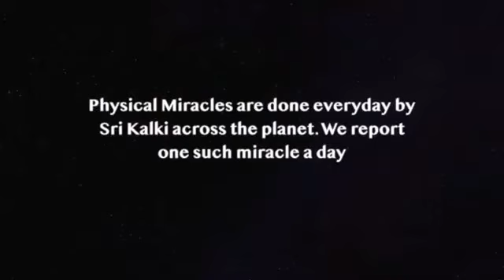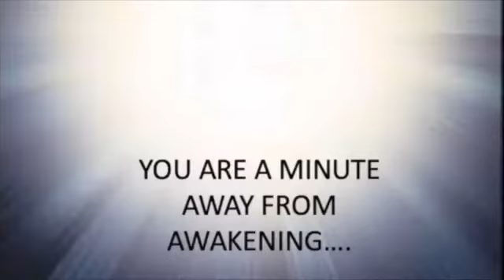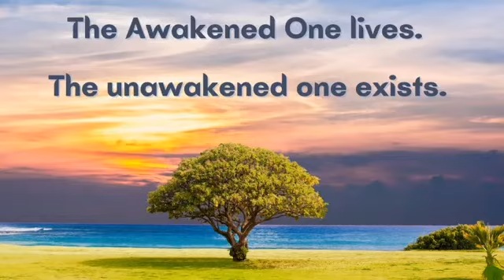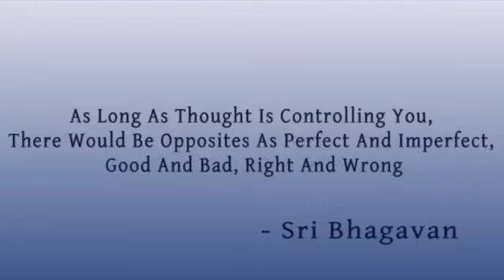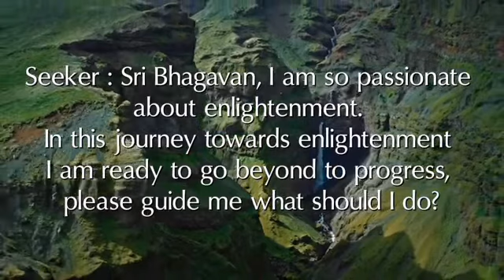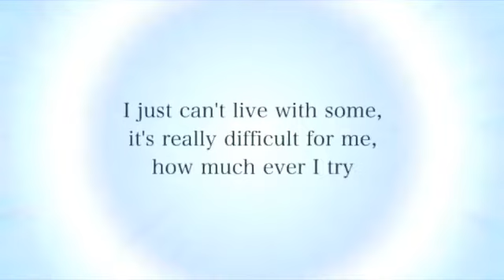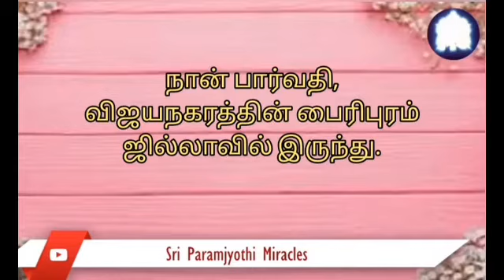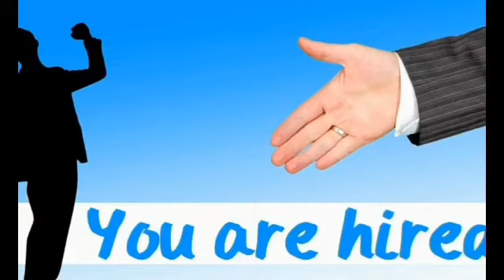Kalki Dharma 44